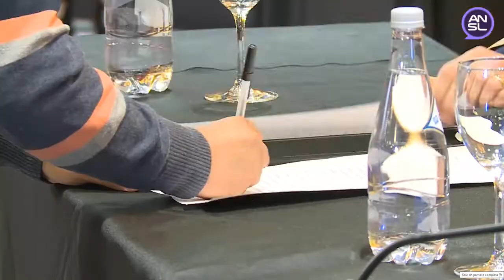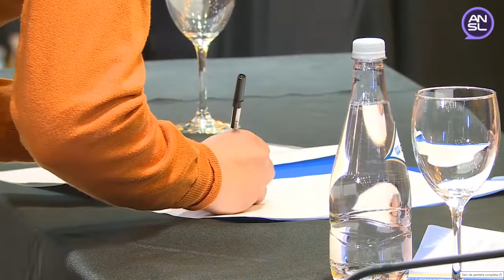Obras para Talita, Villa del Carmen, Tilisarao y Arizona